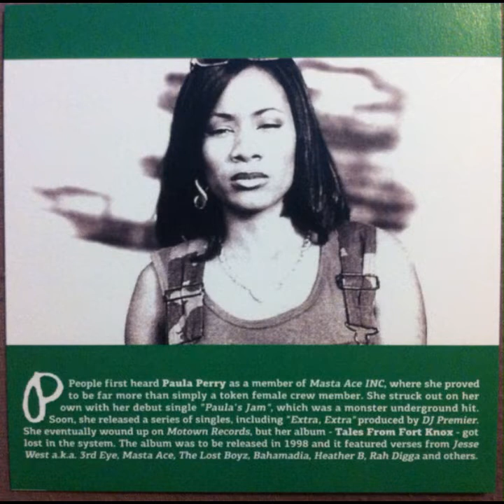Paula Perry - Tales From Fort Knox [full album] [320 kbps]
Country: US
Year: 1998 (original)
Label: Mad Sounds Recordings
Genre/Style: Boom Bap, Conscious Rap

tracklist:
00:00:00 Tales From Fort Knox (Intro)
00:02:57 Extra, Extra*
00:07:06 Down To Die For This (ft. Jesse West)*
00:11:17 I Remember
00:16:05 West Headz
00:17:38 I'm Fuckin' Wit U (ft. Masta Ace)
00:22:05 I Wanna Be (ft. Kelly Price)
00:26:38 N.V. In 'Em (ft. 4LB)
00:31:29 The B.Q.E. (ft. Lost Boyz)
00:35:36 Mind Yourz
00:39:35 Ghetto Vows (ft. Brian McKnight, Q45)
00:44:25 Fake Bitch (Skit)
00:45:59 Six Pack (ft. Bahamadia, Heather B, Nikki D, Precious Paris, Rah Digga)
00:50:55 Let Me Explain Somethin'
00:55:19 Paula's Jam
00:59:50 Outro
01:00:56 Reasons (Bonus Track)